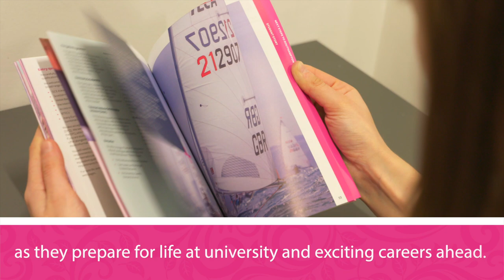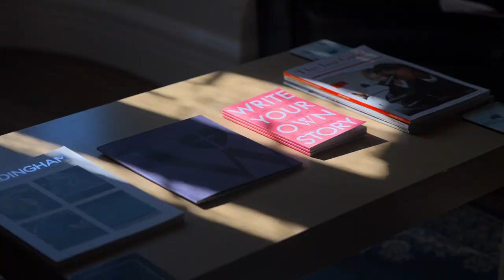Woldingham School - new Sixth Form Centre and Library